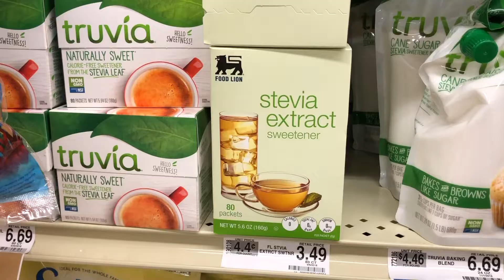FULL VERSION: Motivation For Staying On The Keto Diet